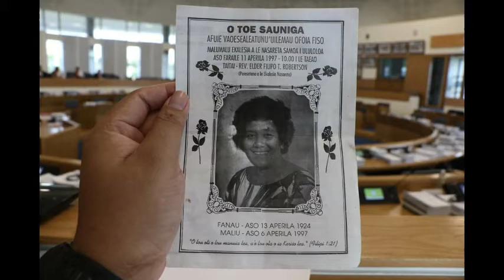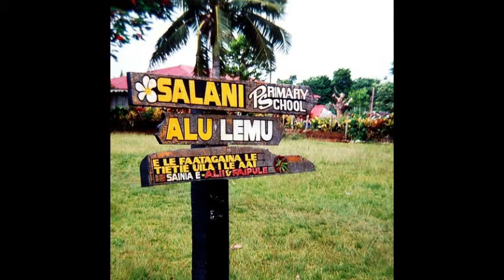VIIVIIGA O SALANI FALEALILI - Lo'u Sei By FILIPOU PINATI WILLIAMS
VII O SALANI FALEALILI